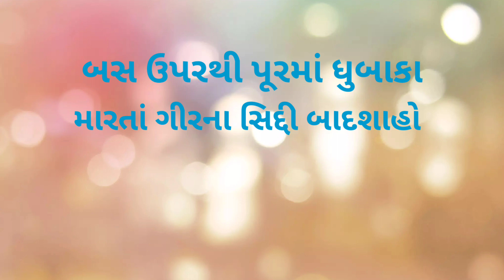ગીરના બહાદુરો//આ છે ગીરનું પાણી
ગીરના જંગલમાં બહાદુર યુવાનોને જુઓ